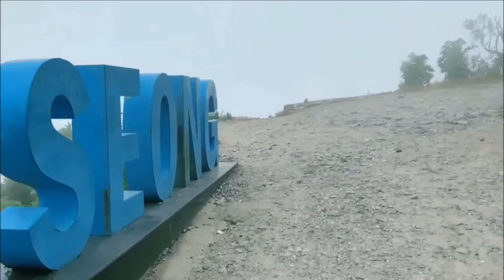India's Most Beautiful And Scariest Hill Station Dow Hill Kurseong भारत का सबसे भूतिया हिल स्टेशन